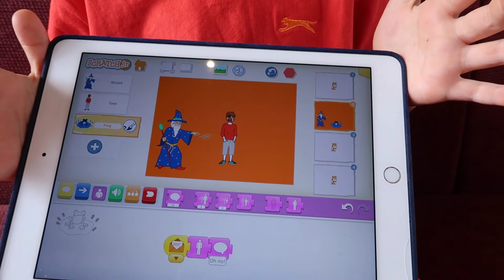KIDSORTED Review MAMA codes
Our KIDSORTED kids team went to participate in one of MAMA.codes coding classes in London. Classes start from 3-years old all the way to teaching parents as well. Without any previous coding experience, our team quickly got the hang of the basics of Scratch Jnr, an app that teaches children coding in a fun away. The longer you stay on the course, the more complex their coding skills become.